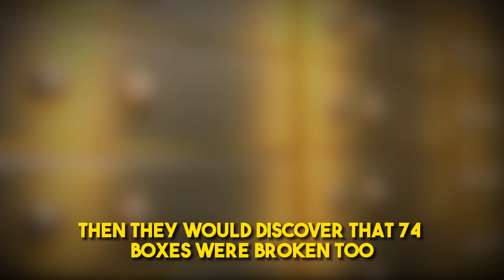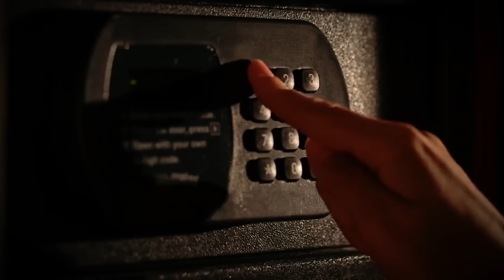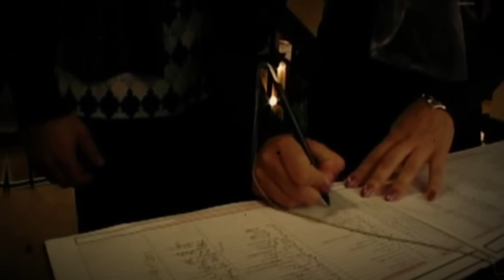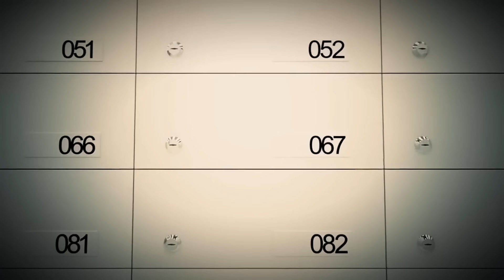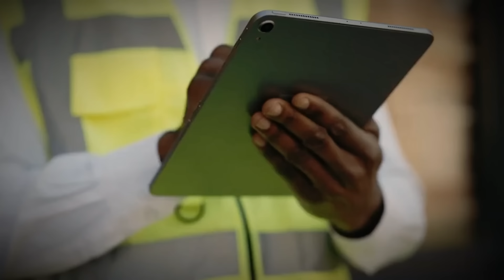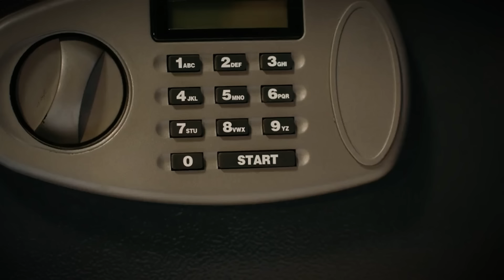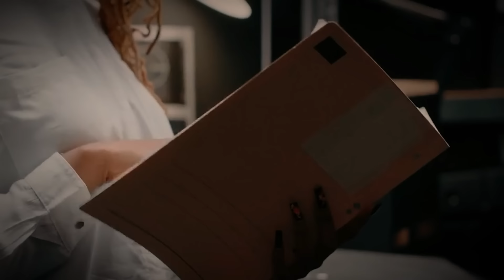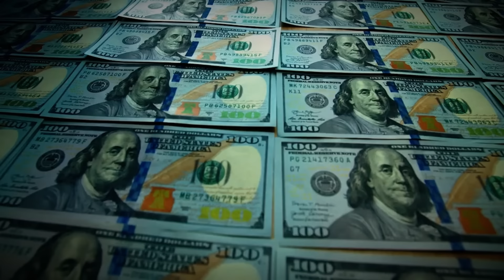The Barber Who Stole Over $1 Million Without Being Caught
In today's episode we will dive into the gripping true crime story of the 1986 Chicago Bank Heist, an audacious true robbery that unfolded during the Labor Day weekend. A skilled group of Masterminds meticulously orchestrated a bank robbery at the main branch of United California Bank in Chicago, as revealed in FBI files. This true crime story involves millions of dollars worth of cash and valuable items stored in safe deposit boxes.
Through strategic planning and intricate execution, the thieves gained access to the bank's vault by drilling through a vacant store adjacent to the bank. Over the weekend, they systematically pilfered numerous safe deposit boxes, amassing a fortune in cash, jewelry, and more.
What sets this true crime apart is the cunning move by the Masterminds to reseal and carefully position the boxes back in the vault, leaving no immediate trace of the heist. The discovery of the crime came only when bank employees resumed work after the extended weekend. By then, the thieves had vanished, leaving behind a void of millions of dollars.
The extensive investigation into this bank robbery challenged law enforcement, showcasing the complexity of the crime and the expertise of the criminals involved. It took years for some individuals connected to the heist to be apprehended and face justice.
The 1986 Chicago Bank Heist stands as a riveting tale of true crime, leaving an indelible mark on the history of real crime events. Explore the intriguing details of this meticulously planned operation, where the line between fact and fiction blurs in a world of FBI files, investigation, and the pursuit of the truth.
- Unbelievable Bank Heist: How Thieves Vanished with Millions
- The masterminds Behind The Great 1986 Chicago Bank Heist: Millions Vanished Without a Trace
- The Perfect Crime : Jewels, Cash, and a Vanished Bank: The Enigma of the 1986 Chicago Heist
- Gone Without a Trace: The Daring Thieves Behind the 1986 Chicago Bank Heist
- Millions Vanished: The Riveting Tale of the 1986 Chicago Bank Robbery
- Unmasking Audacity: The Bold Thieves Who Stole Millions in the 1986 Chicago Bank Job